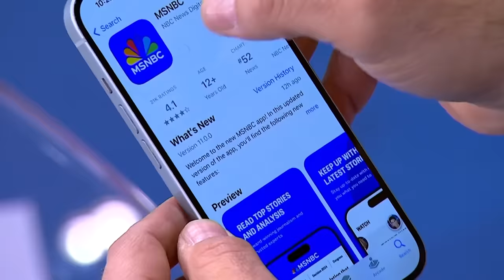'Crass, dangerous, and ineffective': Chuck Rosenberg on Trump's targeting judge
Former President Trump's New York criminal case begins Monday with jury selection, the first of the four criminal cases to reach this stage. Chuck Rosenberg and Barbara McQuade join Morning Joe to discuss.